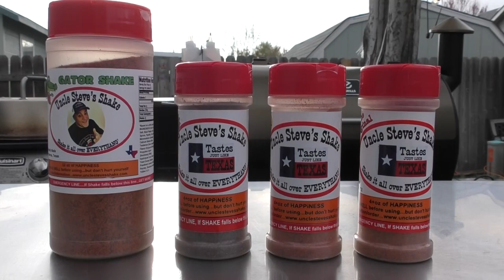You're Doing It Wrong: How to Order Uncle Steve's Shake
How to Order Uncle Steve's Shake
Ever wonder what all the hype is about Uncle Steve's Shake? Well, wonder no more. Uncle Steve's products are an excellent addition to just about any meal. He has a shake for everything and I mean everything, even popcorn and ice cream! Do yourself a favor and order you some and shake it all over everything! Oh, tell him "The Dude" sent ya! Enjoy!
In this episode we received mail and its from Uncle Steve! How is Uncle Steve? Well, he is the guy who makes rubs! They are a must have for the bbq enthusiast and just the guy who loves to cook just about anything. Here is his link, tell him The Dude sent you

1. Order Uncle Steve's Shake
2. Uncle Steve's Shake Review
3. Buy Uncle Steve's Shake
4. Uncle Steve's Shake Delivery
5. Uncle Steve's Shake Taste Test
6. Unboxing Uncle Steve's Shake
7. Uncle Steve's Shake Discount
8. How to Make Uncle Steve's Shake
9. Uncle Steve's Shake Nutrition
10. Uncle Steve's Shake Ingredients